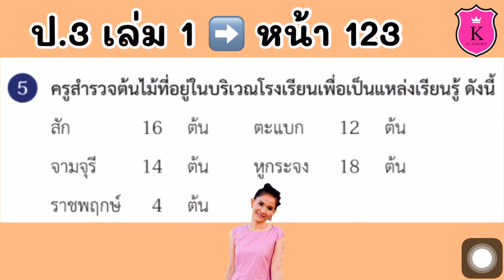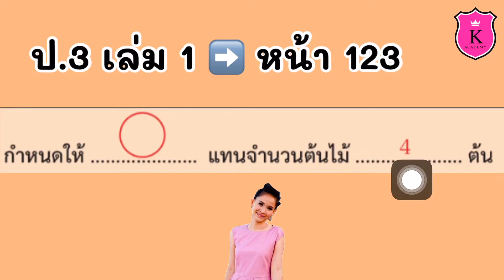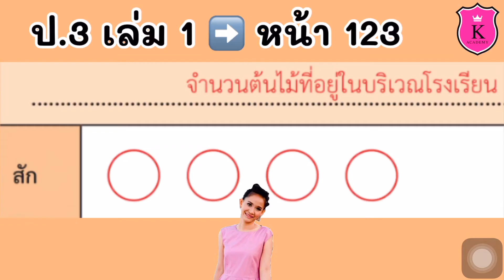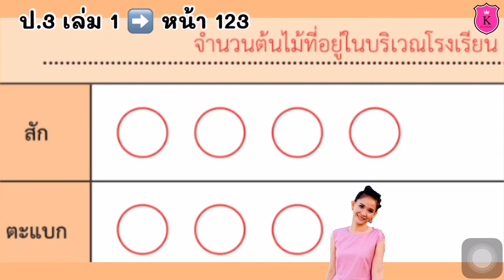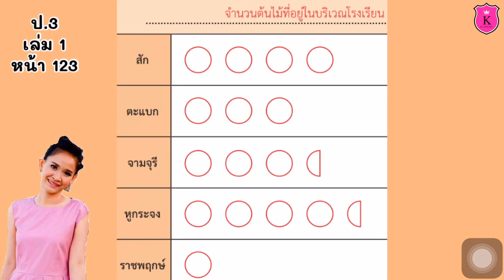คณิตศาสตร์ ป.3 เล่ม 1 หน้า 123 Full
แผนภูมิรูปภาพและตารางทางเดียว

การเขียนแผนภูมิรูปภาพ